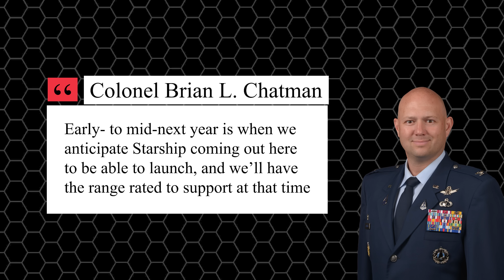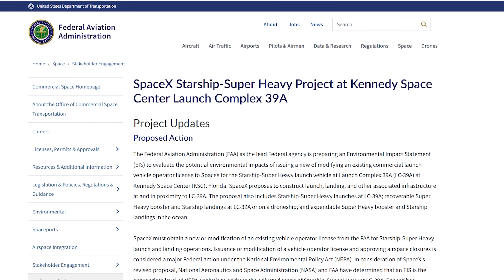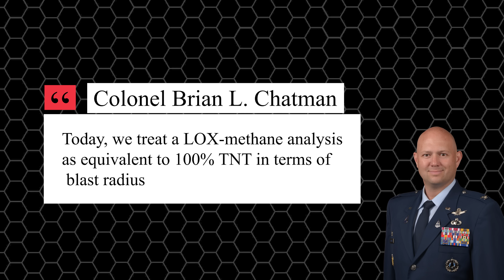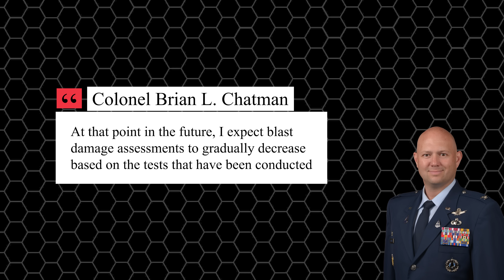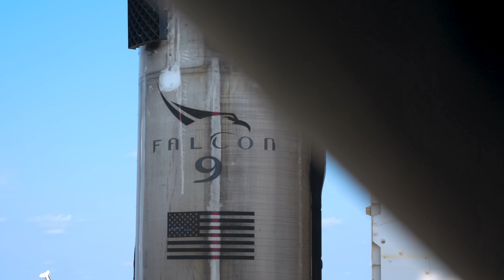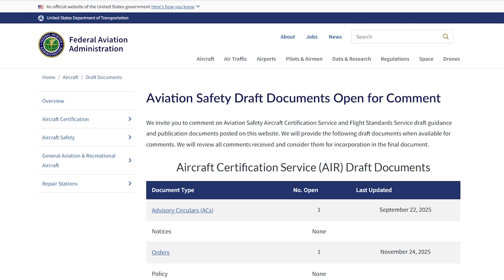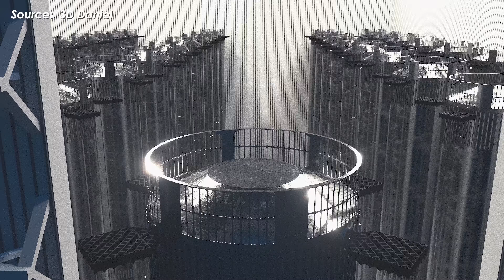It's mind-blowing! Space Force officially announced Starship Launch Schedule in Florida Shocked NASA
Despite pushback from Blue Origin and ULA, SpaceX has finally succeeded in expanding Starship operations into Florida. Part of this success comes from the full support of a Space Force official, who recently even revealed the first exact launch schedule for Starship in 2026. So, when exactly will Starship take off from Florida? And what role did this official play in helping SpaceX make it happen?
William Shakespeare once said, “Heavy is the head that wears the crown,” meaning leadership and power come with immense responsibility, stress, and tough decisions. That perfectly describes SpaceX right now, becoming the world’s leading private space company didn’t happen by chance.
At the moment, they’re still dealing with the aftermath of the Booster 18 incident at Massey, upgrading Launch Pad 1, and quickly finishing Launch Pad 2, and that’s just in Starbase, Texas. Meanwhile in Florida, thousands of tasks await: completing the Starship pad at LC-39A, finishing two more at SLC-37B, and even building two Starship production gigabays.
The pressure at work is immense, and it only gets worse because they’re the number one company, meaning every mistake, big or small, is criticized. That’s why SpaceX keeps moving fast, pushing Starship’s launch schedule forward. Fortunately, Starship Flight 12 is still on track for Q1 2026. This will mark the first flight of Starship Version 3 from Launch Pad 2, SpaceX has confirmed.
But what about Florida? When will Starship take off there for the very first time?
Normally, to answer that, we’d have to dig into the progress of SpaceX’s launch pad construction, but that’s not necessary this time. Colonel Brian L. Chatman, commander of Space Launch Delta 45, a unit of the U.S. Space Force, has already revealed the timeline during a recent media discussion about the 100th launch of the year at the Space Coast.
"Early- to mid-next year is when we anticipate Starship coming out here to be able to launch, and we’ll have the range rated to support at that time," he said, adding, "KSC is leading the way with LC-39A and the partnership with SpaceX there to do the development work to be able to support Starship."
This means that sometime between January and June next year, SpaceX could make Starship’s first flight from LC-39A. Moreover, this area falls under the Eastern Range, with KSC being part of the launch and tracking network managed by SLD 45, so Commander Chatman’s statement is well-founded.
On top of that, looking at the progress of the Starship pad here, the last major update was in early November when SpaceX installed the OLM onto the flame trench system. That means most of the heavy work is already done, and the pad is expected to be operational early next year.